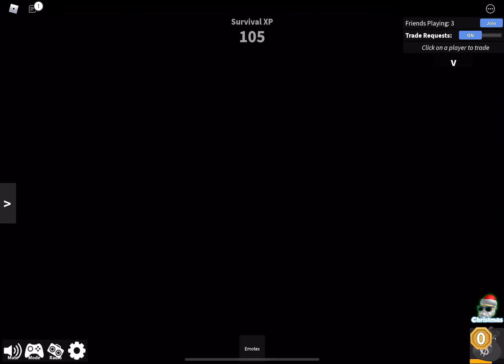Age reveal plz no hate